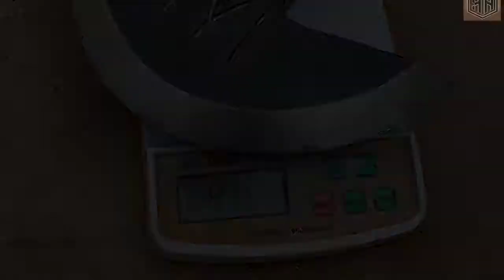Diriliş Ertuğrul dizisindeki Turgut'un Baltası yapılıyor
Merhaba Millet. Diriliş Ertuğrul sezonundan bu güzel SAVAŞ Baltasını yapmamı çok kişi istedi. Bugün sizlere Turgut Balta yapımını anlatan bu videoyu yüklüyorum. Arkadaşlar umarım bu videoyu beğenir ve beğenirsiniz.

Ertuğrul dizisi son günlerde gündemde olduğu ve Ertuğrul'un Kılıcı bana ilham verdiği için bu kahramanca silahı yapmaya karar verdim.
Diriliş Ertuğrul (Diriliş Ertuğrul), bir Türk tarihi kurgu ve macera televizyon dizisidir. Bu dizi İslam dünyasında özellikle Ortadoğu ve Güney Asya'da oldukça popüler. Müslüman dünyasının yanı sıra, dizi Asya, Avrupa, Amerika ve Afrika'da başarılı oldu.

Bu şimdiye kadar yaptığım en ağır projelerden biri ve aynı zamanda şimdiye kadar yapılmış favorilerimden biri.
Bu Balta yaklaşık 5 KG ağırlığındadır. Ve döndürmek için gerçekten ağır.